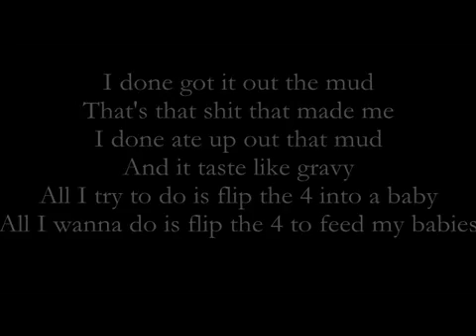Snootie wild - made me (cropped)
Love this part of the song